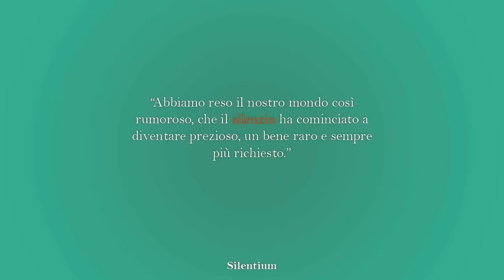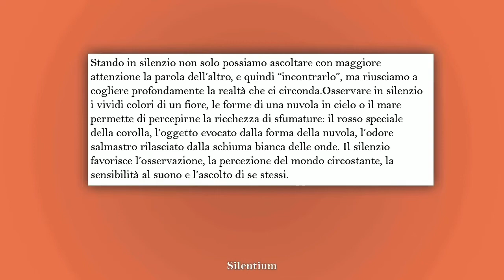SILENTIUM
[LATINEvideo029] Riccardo Fara, Mauro Fadda, Mattia Bergdolt, Edoardo Raffo della classe 3^ I Liceo Scientifico G. Spano, Sassari, Prof.ssa Franca Salis